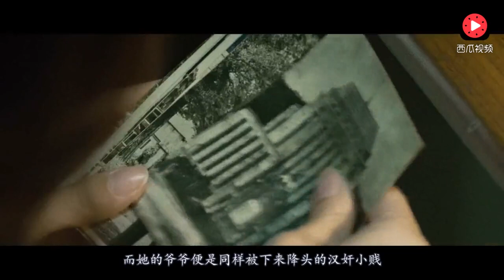一部颇为残暴重口的恐怖片，全程尿点十足，被影迷视为大烂片！